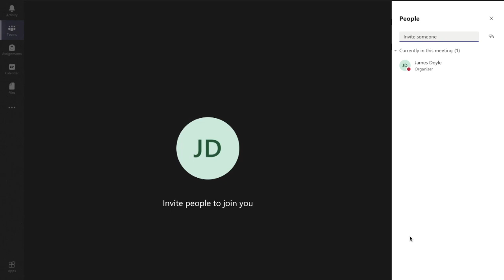How to see who is in your live lesson/class or meeting in Microsoft Teams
This video shows you step by step how teachers can see who is present or attending a live lesson or class or meeting on Microsoft Teams using either the Desktop App or the web version on a computer.

How to share your Desktop or Screen on Microsoft Teams in a Live Class or Meeting